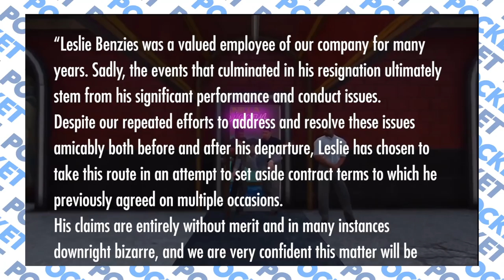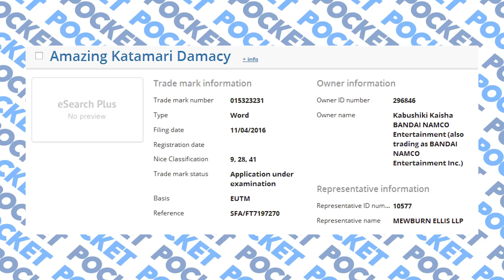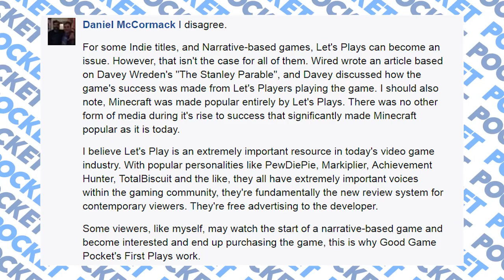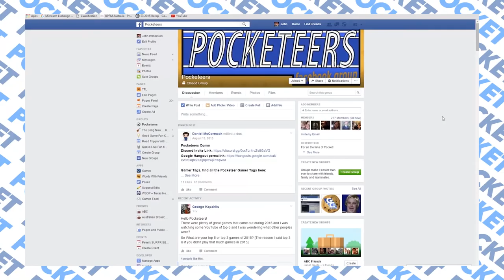Your Opinions on Let's Plays - GG Pocket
NichBoy and Goose discuss his latest IMO, Grand Theft Auto devs suing each other, Rogue One in Fallout 4.